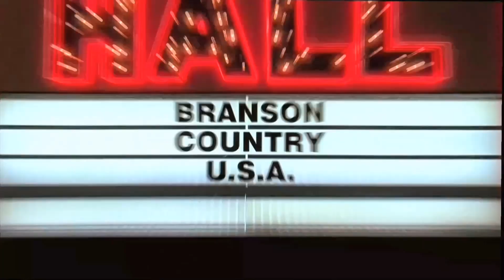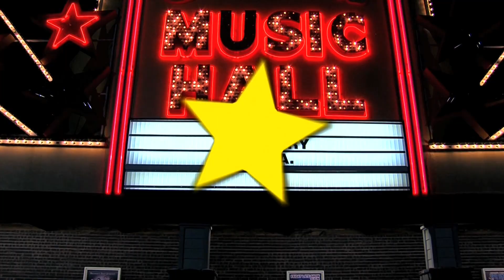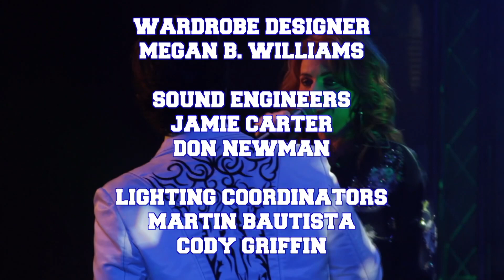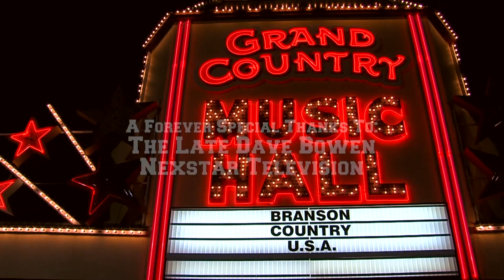BCUSA Mary Lou Turner / Jason Pritchett 2023